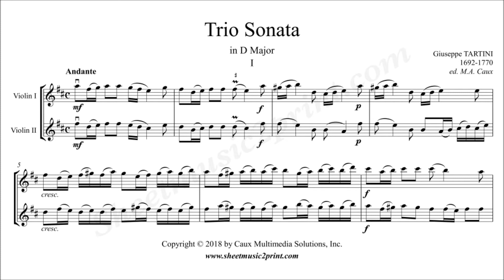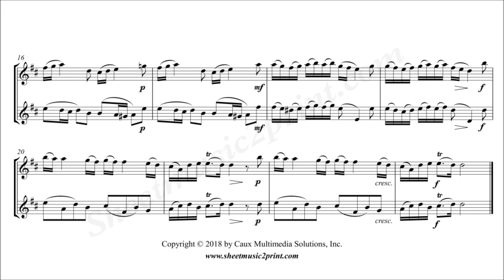Tartini : Trio Sonata in D Major (1/3 : Andante)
Giuseppe TARTINI (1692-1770) : Trio Sonata in D Major
First movement : Andante